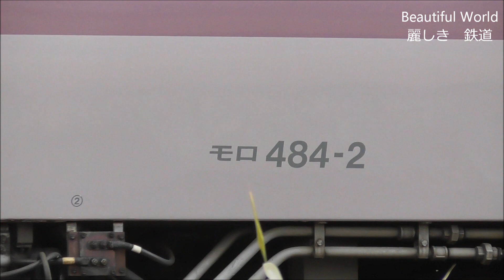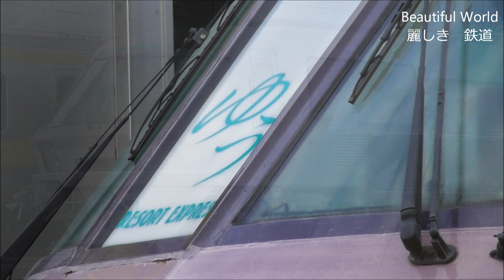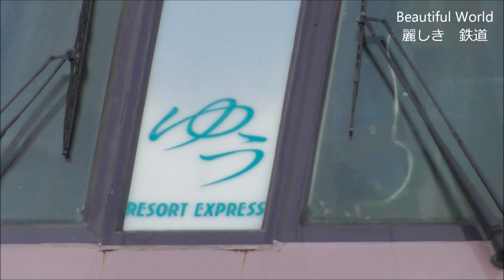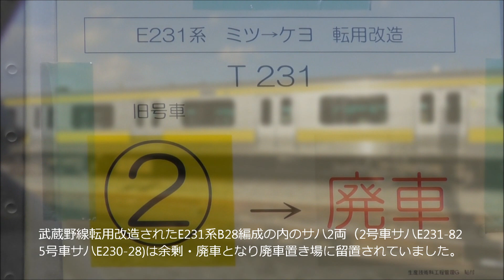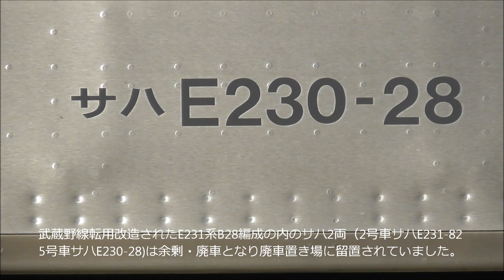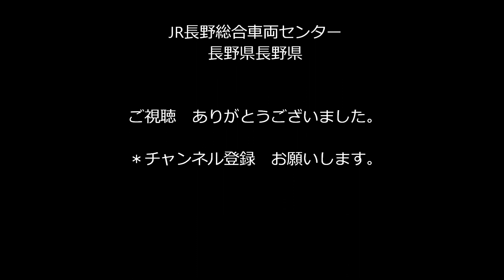特急踊り子用に試験塗装？された リゾートエクスプレスゆう 再び廃車置き場に留置される！2018.12.1 JR長野総合車両センター 光panasd 1070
185系B4編成クハ185‐307に続いて　485系K30編成 リゾートエクスプレス夕の先頭車 クモロ485‐2も　白地に黑系の塗装を施され　再び廃車置き場に留置されていました。どのような意図で塗装されたのかはわかりませんが　気になりますね。クハ185‐307とは異なる塗装ですが・・・
　この日は検測車E491系もしなの鉄道北しなの線を下って行きました。その他長野総合車両センター付近を走行する車両も　来週には解体場に移動となる可能性が高い　塗色されたクモロ485‐2を絡めて撮影しました。2018年12月1日撮影